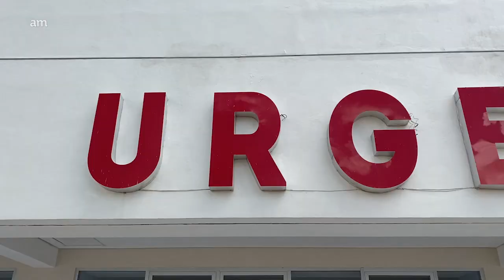Dan el último adiós a víctimas de accidente en carretera León - Silao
Las comunidades de Loza de Barrera, San Diego el Grande y Los Sauces se vistieron de luto este domingo cuando fueron enterrados algunos de los fallecidos en el choque ocurrido el viernes en la carretera León - Silao.